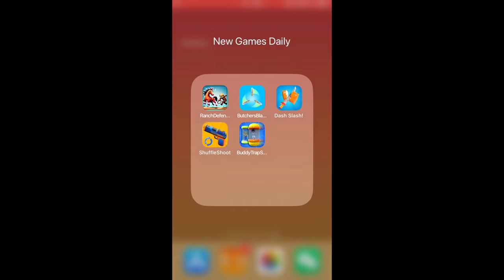Ranch Defender, Butchers Blades, Dash Slash!, Shuffle & Shoot, Buddy Trap Shot | New Games Daily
Chapters:
0:00 Ranch Defender
2:00 Butchers Blades
4:00 Dash Slash!
6:00 Shuffle & Shoot
8:00 Buddy Trap Shot